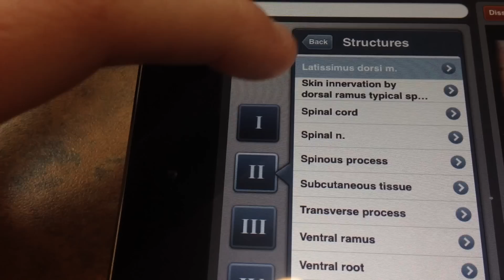Day in the Life - Ep.2 ( FINAL WEEK OF SEMESTER & BACK WORKOUT NATURAL TEEN BODYBUILDER)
Enter code “Elliot10”

Thanks again for the support! More great videos coming your way soon!

Elliot Fitness is a channel dedicated to inform, educate, and show the multitude of people how to live the bodybuilding lifestyle while still enjoying time with family and friends. I hope that everyday Elliot Fitness helps educate and motivates hundreds of people to approach life in a positive and flexible way that allows you to pursue your goals, while enjoying it at the same time!